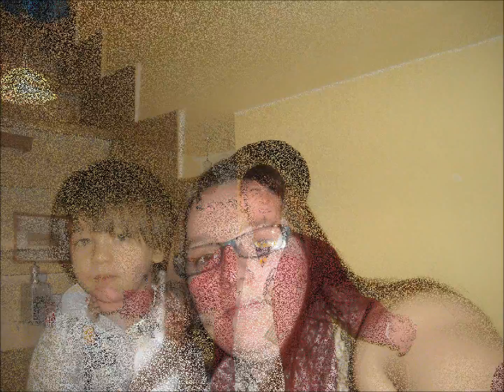bontas veronica constanta